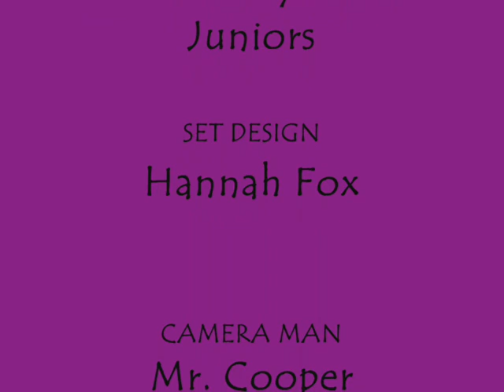LITTLE MIXIMUS 'What Makes You Powerful'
Horrible Histories style music video about the Roman Emperor Hadrian, performed by the children at Leven Valley Primary School, Backbarrow, Cumbria and their girl band, Little Miximus!